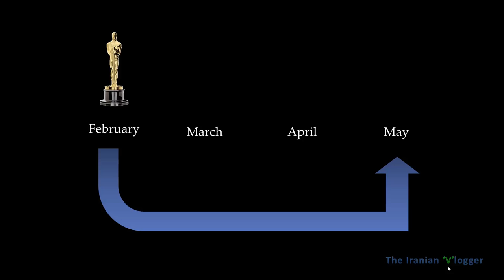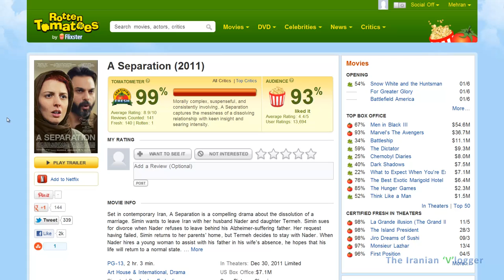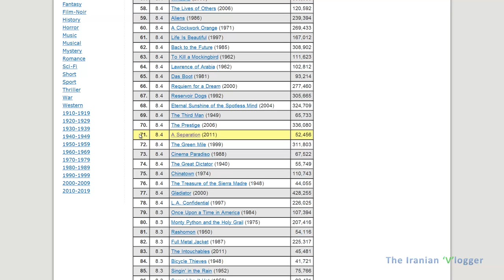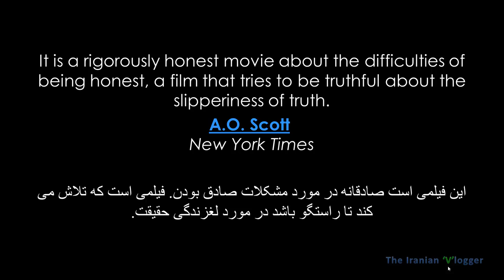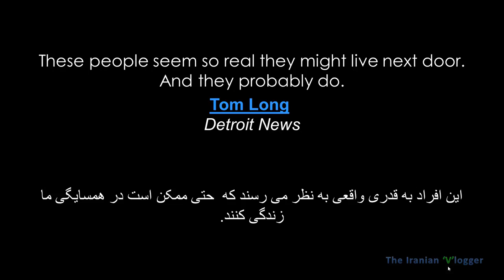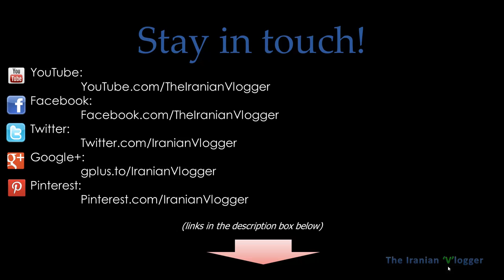A Separation, was it Oscar worthy?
Icons by: FastIcon.com